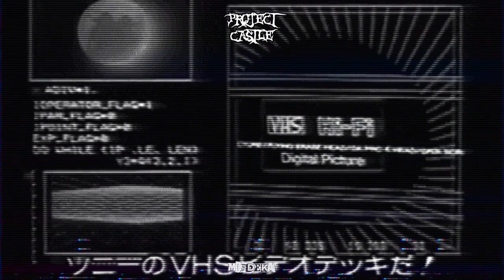mordekai! - CASTLE [tape visualizer]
*do not experience while high ;)*

*listening purposes only.